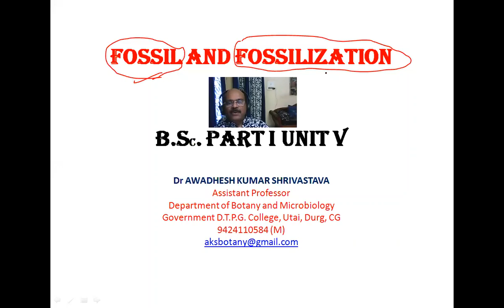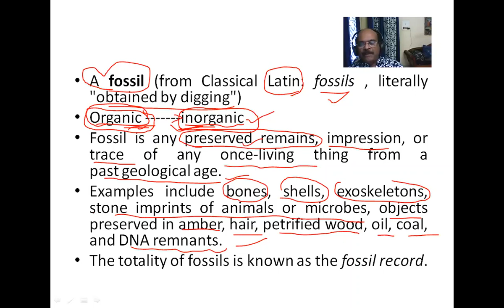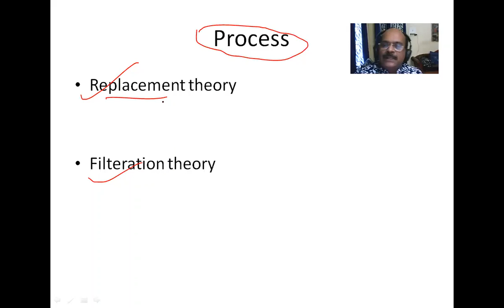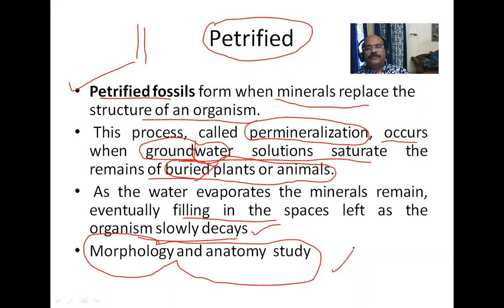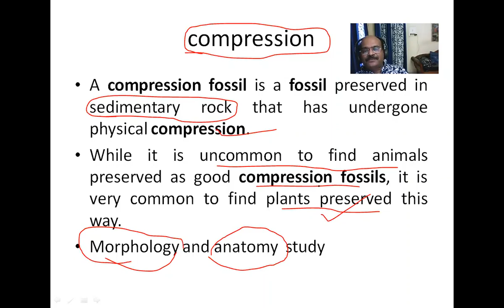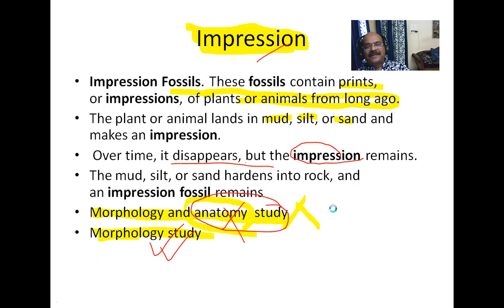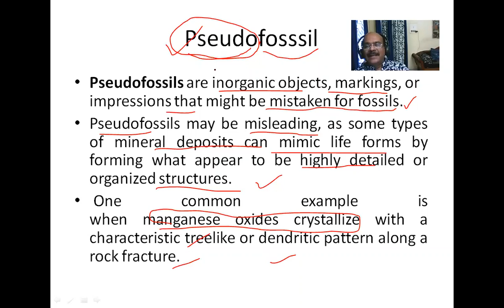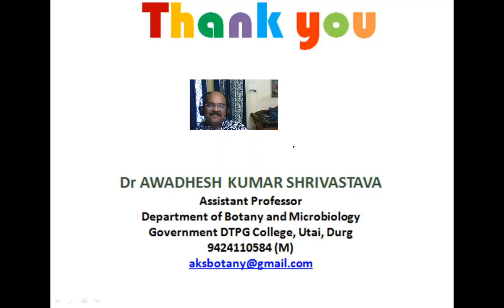fossil and fossilization